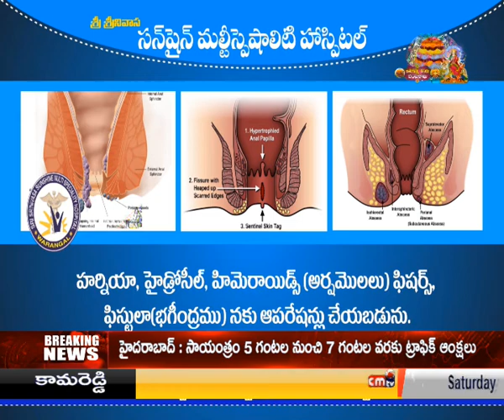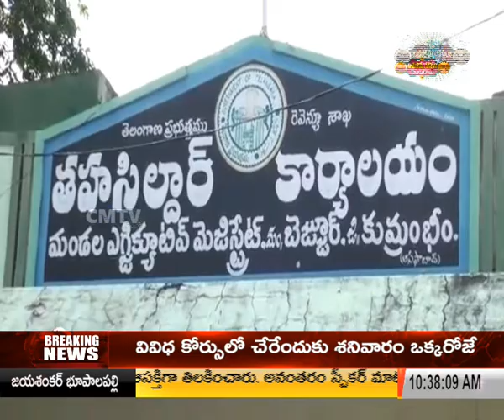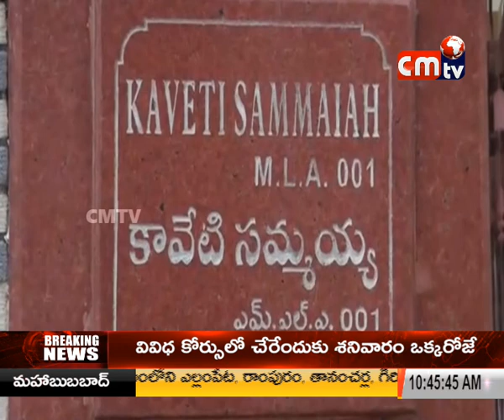CMTV (CoalMine TeleVisions) PROGRAMS on news 19-10-2018 8PM news